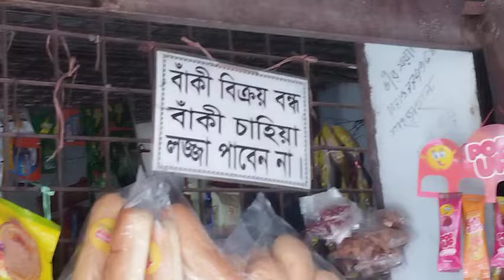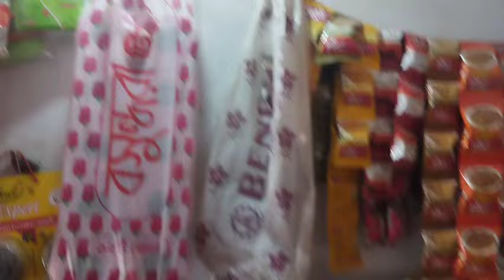গরু পালনের পাসা পাসি মুদির দোকান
Thanks for stopping by. Please visit my Youtube Channel.

►►►►Video tag-
►►►►Audio Tag-
►►►►CHANNEL TAG-